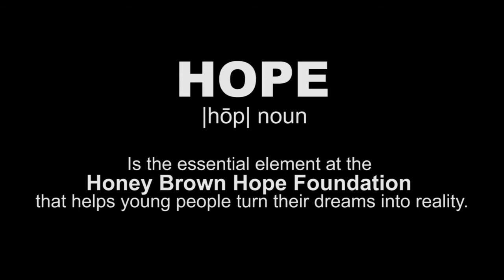Honey Brown Hope Foundation Promo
At the Honey Brown Hope Foundation
Hope for the future is alive —
Hope is what we offer and
Hope is what we nurture in young people.